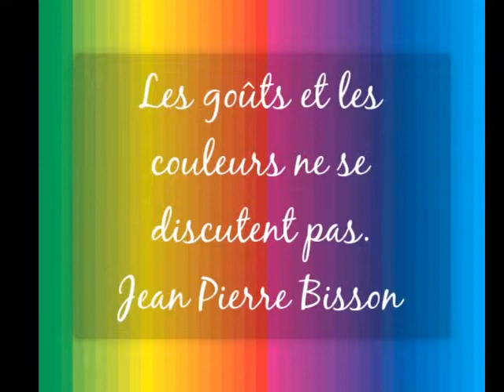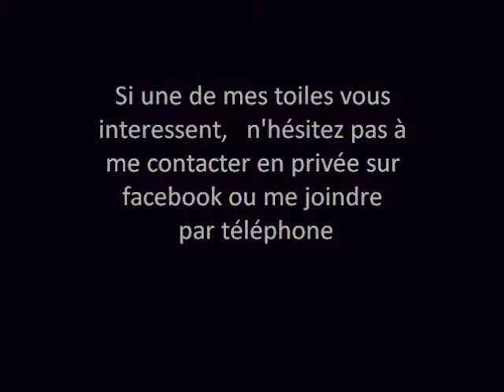Peinture JP Bisson musique Myléne Farmer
Mes créations.